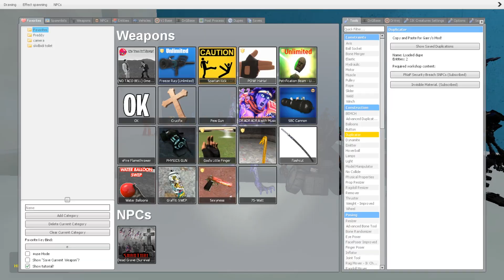MEGA TOILET SPARTAN KICKING FNAF SECURITY BREACH ANIMATRONICS in Garry's Mod!